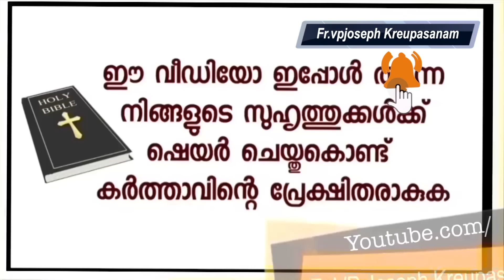ഓരോന്ന് ഓരോന്ന് ട്രൈ ചെയ്യും ഒന്നും നടക്കത്തില്ല ഒടുവിൽ ഉടമ്പടി ട്രൈ ചെയ്തപ്പോൾ